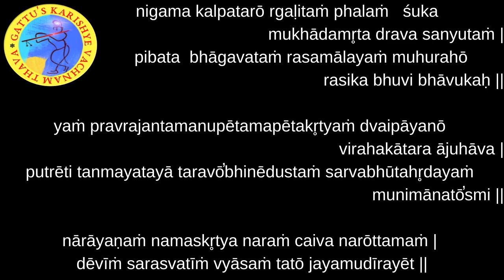Bhagavatam - Day 165 - English